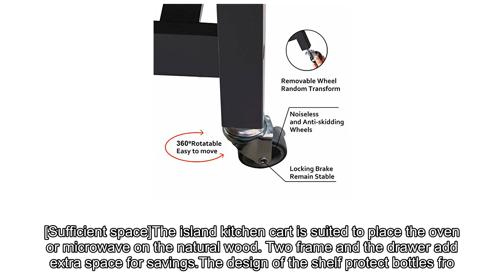Coniffer Kitchen Microwave Rolling Kitchens Review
conifferism Kitchen Island Microwave Rolling Cart on Wheels White with Storage for Dining Rooms Kitchens and Living Rooms (Black):